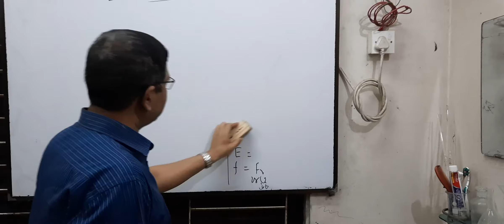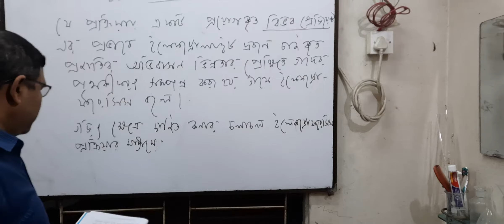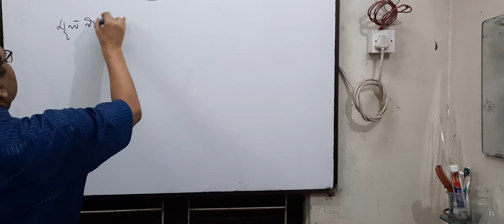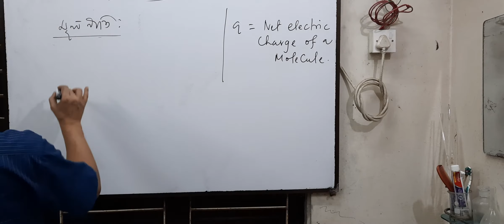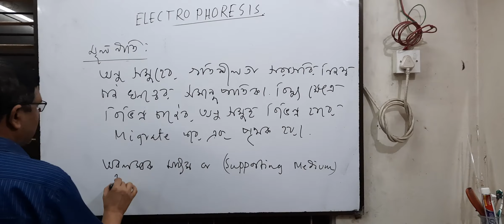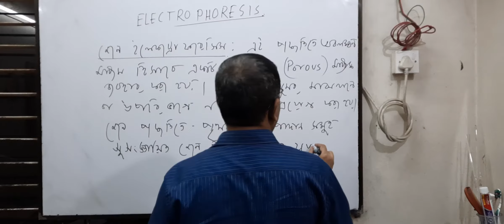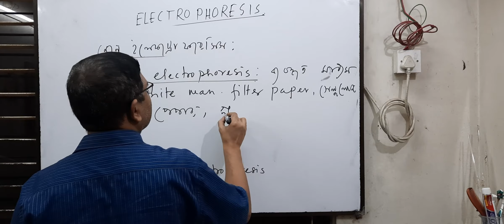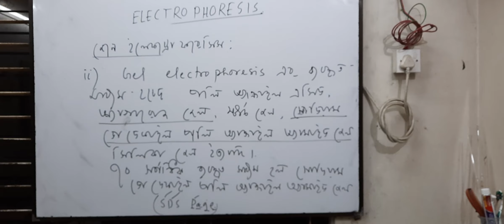M.Sc FINAL YEAR CHEMISTRY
Course title:Analytical Chemistry

Course code:7543

Chapter: Electrophoresis

Lecture:1

By Md.Abdul Hamid